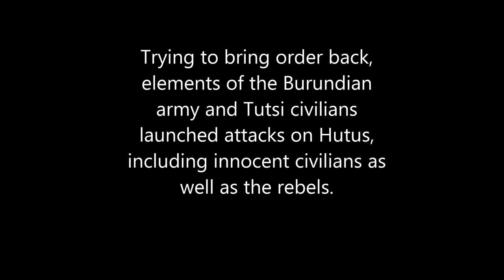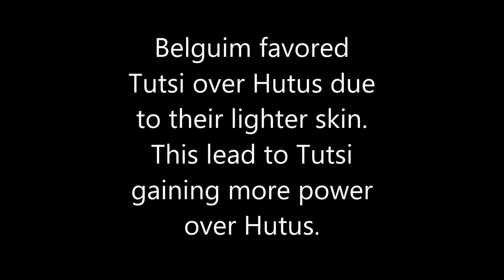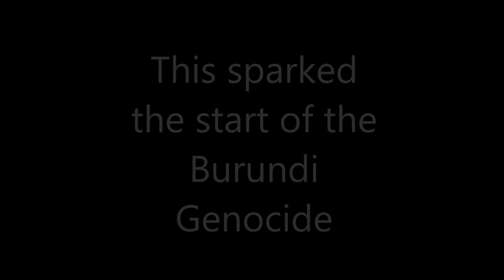Burundi Genocide Movie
Burundi Genocide Project for Mrs. Schmidt's Class